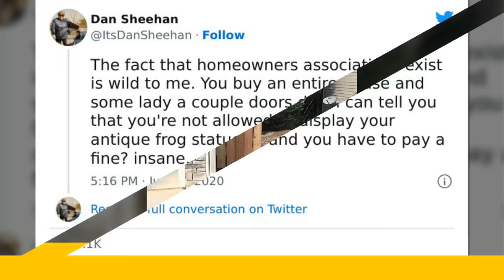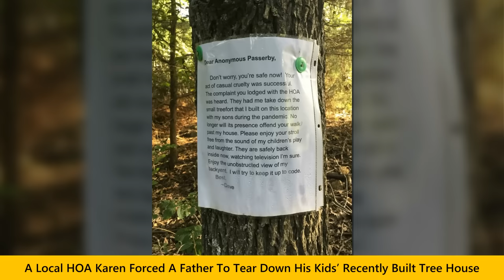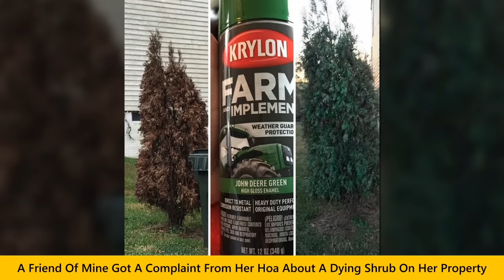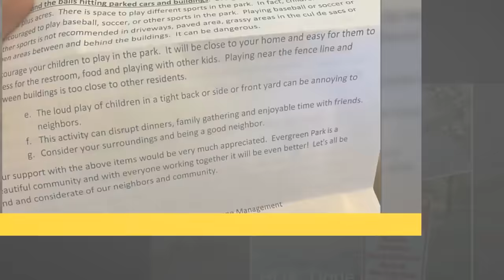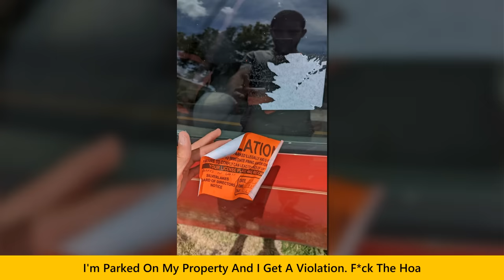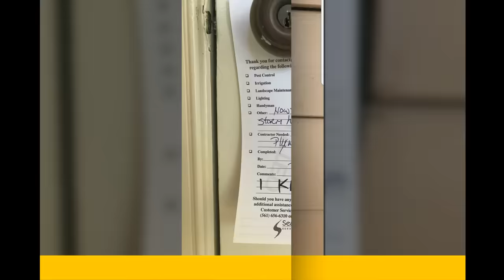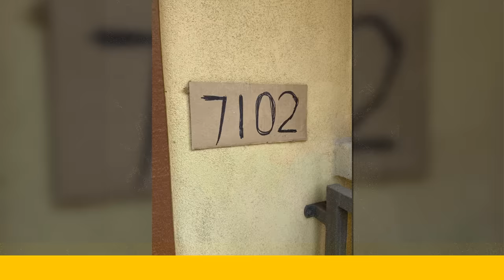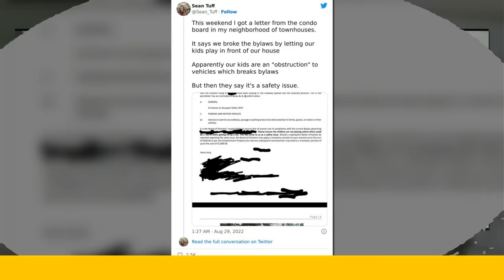People Share 40 Pics That Prove Just How Annoying HOAs Can Get